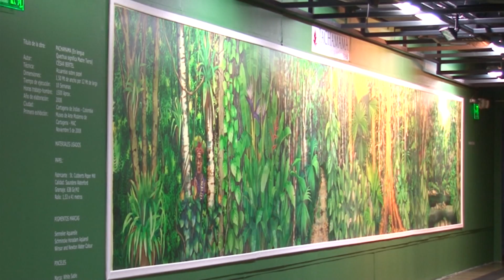Las acuarelas más grandes del mundo están en Medellín y son elaboradas por un colombiano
Visitamos la exposición Madre tierra, Madre agua, donde encontramos 20 hermosas acuarelas.
Una técnica que es comúnmente conocida en tamaños pequeños, se vuelve inmensa  gracias al artista César Bertel y su propuesta de grandes formatos.